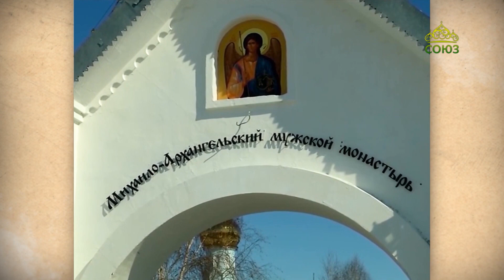Детям о Церкви. 15 апреля 2024